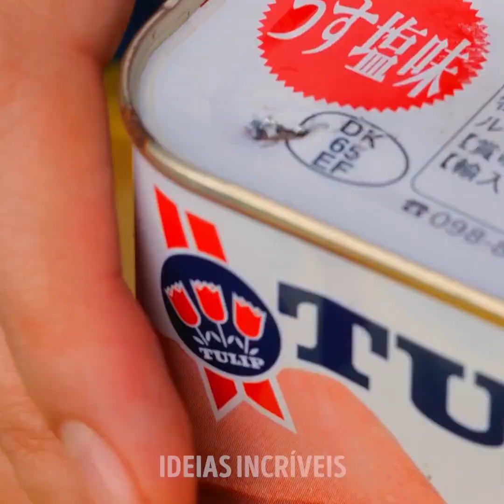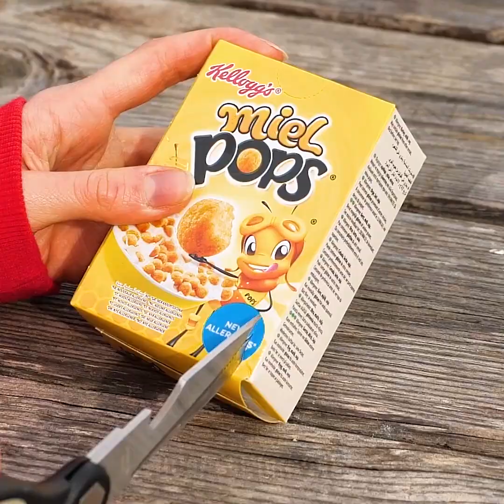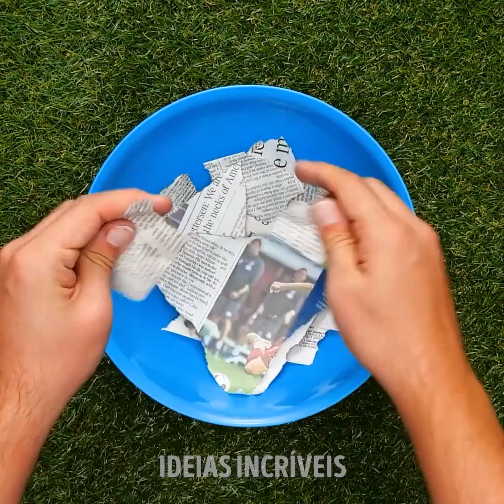TRUQUES DELICIOSOS E MANEIRAS INCOMUNS DE COZINHAR AO AR LIVRE || DICAS EXTREMAMENTE INTELIGENTES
MINUTAGENS:
00:04 Maneiras incomuns de cozinhar ao ar livre
00:24 Como fazer pipoca em uma latinha de Coca-Cola
04:47 Como fazer pipoca direto numa fogueira
08:18 Engenhosos truques para churrasco
08:27 Faça seu próprio acendedor de fogo